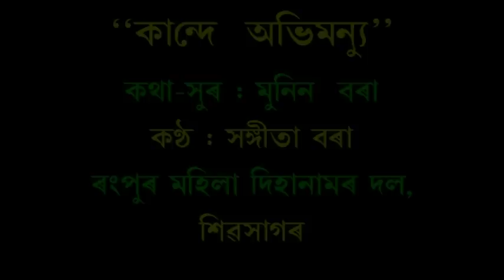দিহানাম কান্দে অভিমন্যু Abhimanyu Badh Dihanaam by Sangita Borah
মহাপুৰুষ গুৰু শ্ৰীমন্ত শঙ্কৰদেৱ আৰু শ্ৰীশ্ৰী মাধৱদেৱৰ অনবদ্য অৱদান গীত-বাদ্য-নৃত্য-নাট্য এই সাংস্কৃতিক ভাৱধাৰাৰ আলমতে পৰৱৰ্তী সময়ত সৃষ্টি হোৱা অন্যতম এটি সঙ্গীত ধাৰা হৈছে দিহানাম ।

পাৰ্থৰ নন্দন অভিমন্যুক অতি  অমানৱীয় ভাৱে বেহুৰ ভিতৰত কৌৰৱ সেনানীয়ে কিদৰে নিৰ্মমভাৱে প্ৰহাৰ কৰি বধ কৰিলে, তাকে এটি দিহানামৰ জৰিয়তে আপোনালোকলৈ বুলি নিৱেদন কৰিছো, আশা  কৰিম সকলোৱে ভাল পাব ।